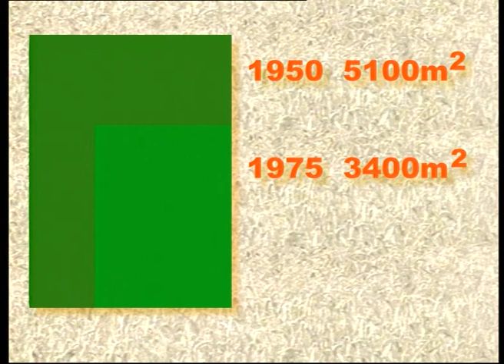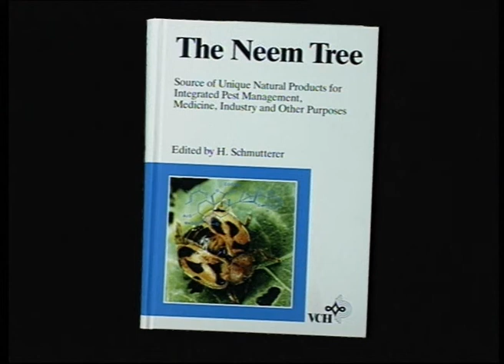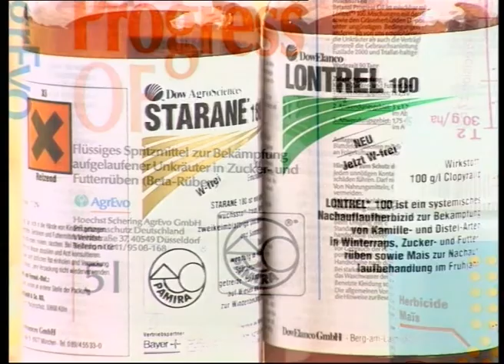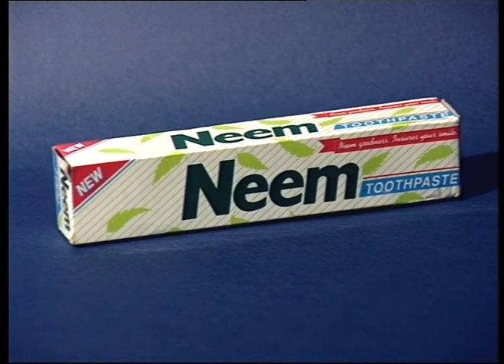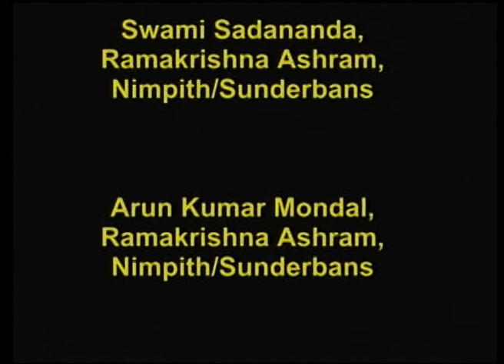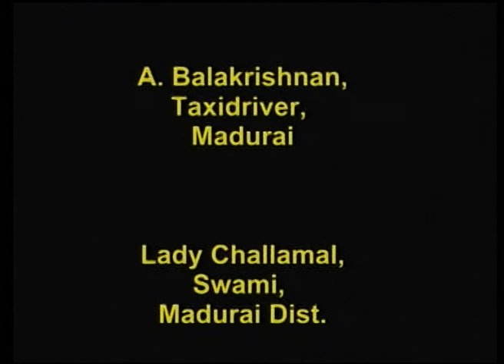Neem Friend of Life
A trip into the fascinating world of a tree, solution for a multidude of global problems.
With the collaboration of the pioneers in international neem research
Prof. Dr. H. Schmutterer and Dr. H. Kleeberg

Topics: population control, medical use, malaria, Neem in tradition, pest control, fertilizer, dying forest.